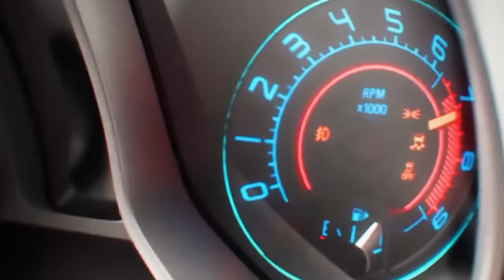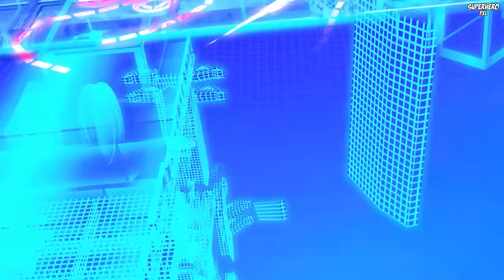TRANSFORMERS Full Movie 2023: Rebel Moon | Superhero FXL Action Movies 2023 in English (Game Movie)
TRANSFORMERS Full Movie 2023: Rebel Moon | Superhero FXL Action Movies 2023 in English (Game Movie). Best Action Game Movies of 2023. Transformers, an epic science fiction story about cars and robots. List of characters: Bumblebee, Optimus Prime, Megatron, Autobots, Decepticons, Robot. Superhero Movies 2023. Superhero Games 2023 with All Cutscenes.